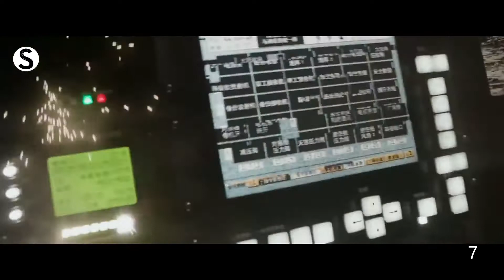Movie Quiz 6